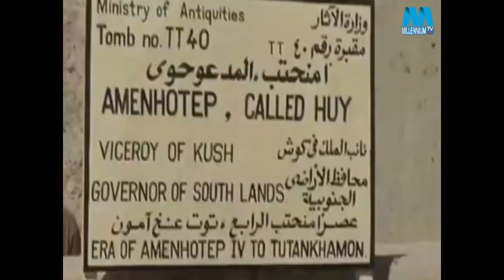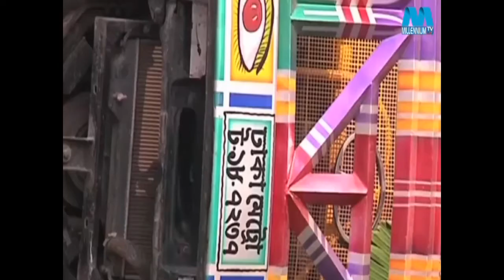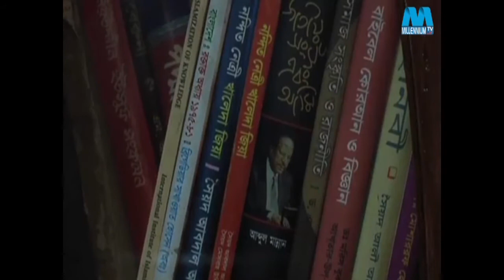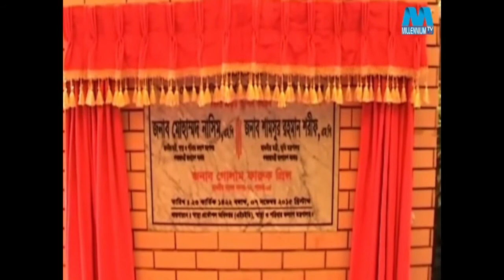millennium tv Bangla news 08 11 2015